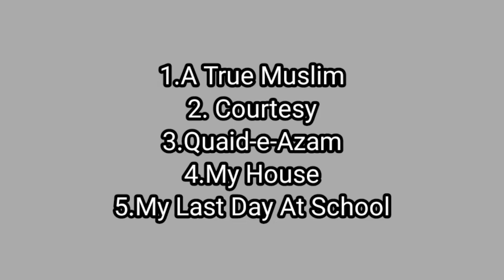5 Most Important Essays For 10th Class Board Exams 2022,Punjab Board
This video consists of most important essays for board exams 2022 all punjab boards,